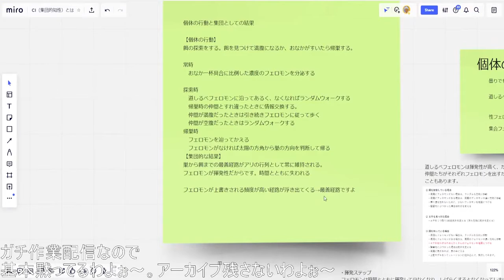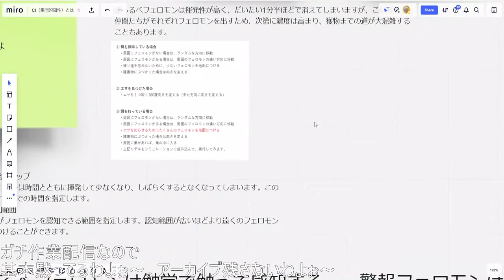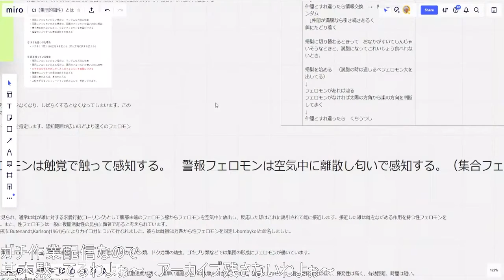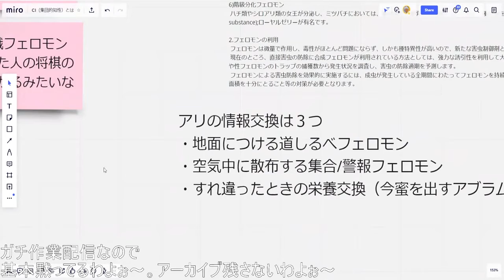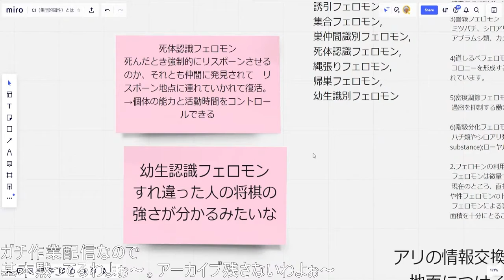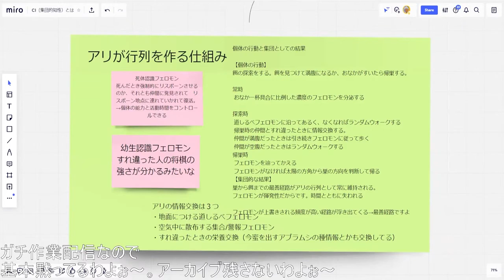アリが行列を作る仕組みを勉強する【CI将棋開発】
アリが巣から餌までの最善経路をどのように探し出すのか
お勉強しました。
コロニー全体が一つの生命体としてふるまっているようにも見えるので
アリの巣は集団的知性の良い教科書ですね！